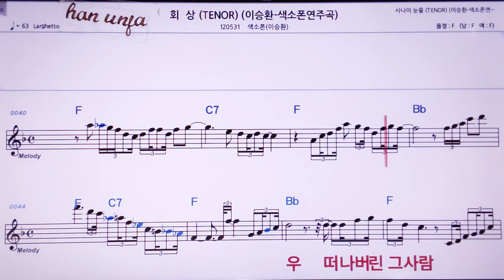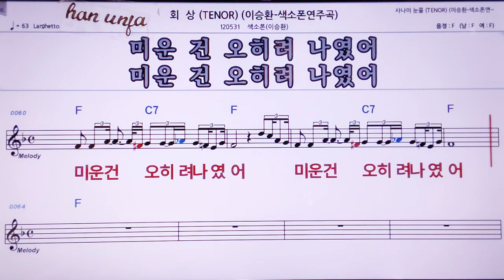💖회상/(색소폰) 이승환 👍MR,노래방, 악보, 코드,Karaoke With Sheet Music